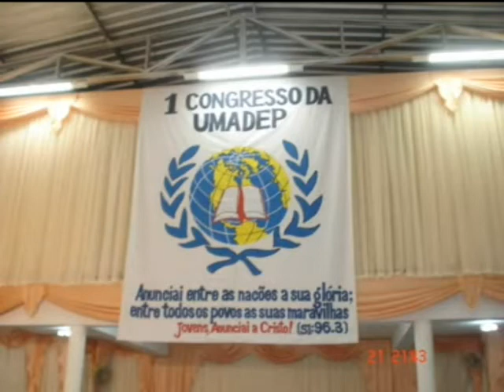Pr Joziel Santana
Dependência ou morte parte 02